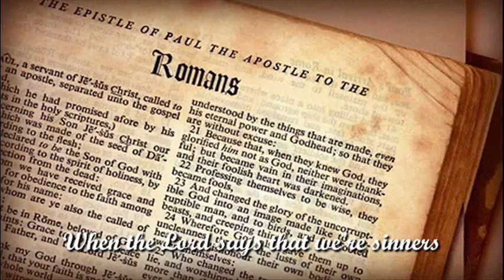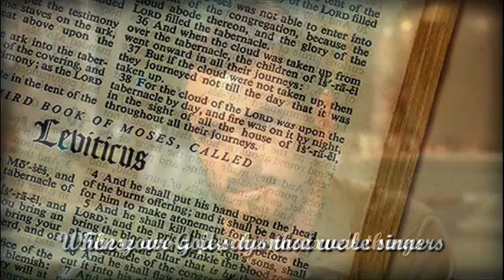'Homosexual Things' (Extended Lyrics): Parody of 'My Favorite Things' - Jimmy Z